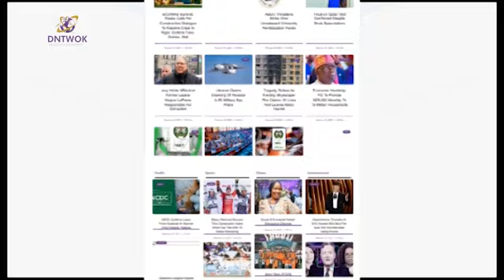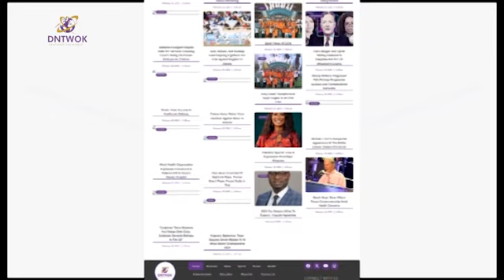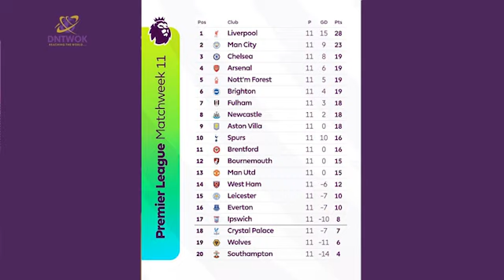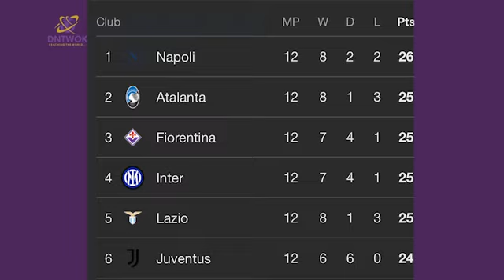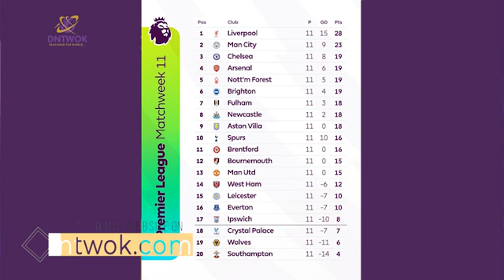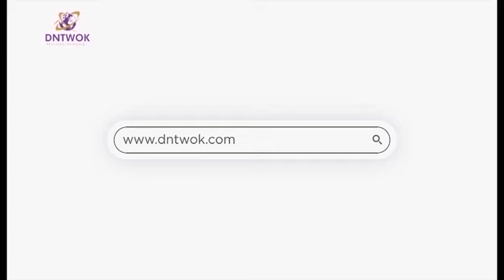Sport Vibes: Ruben Amorim officially starts his journey as Man U's head coach at Carrington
Ruben Amorim officially starts his journey as Manchester United’s head coach at Carrington, committing to a contract through June 2027 with an optional extra year.
The Portuguese manager’s arrival concludes Ruud van Nistelrooy’s impressive interim tenure, highlighted by an unbeaten record.
Known for an intense, high-pressing style, Amorim brings fresh tactical ideas and an ambition to restore United's glory days.
 Will his approach propel United back to the top?